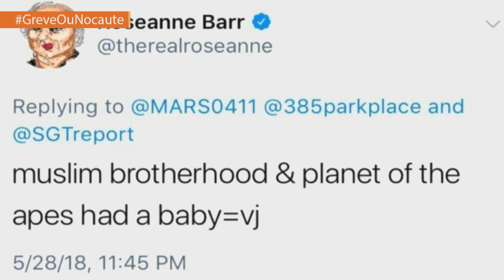Série é cancelada por comentário racista de atriz